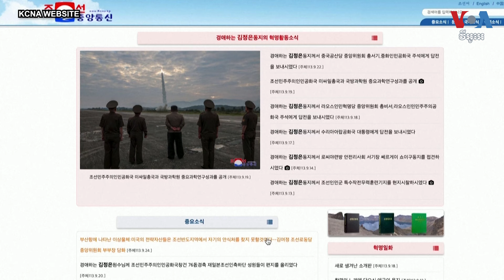អាស៊ីខនន័រ Asia Corner៖ ចិនបានបាញ់មីស៊ីលឆ្លងទ្វីបដែលមាន«ក្បាលគ្រាប់មិនពិត»ចូលមហាសមុទ្រប៉ាស៊ីហ្វិក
ចិនថា ខ្លួនបានបាញ់មីស៊ីលឆ្លងទ្វីបដែលមាន«ក្បាលគ្រាប់មិនពិត»ចូលមហាសមុទ្រប៉ាស៊ីហ្វិក។ ប្អូនស្រីរបស់មេដឹកនាំកូរ៉េខាងជើងថា សហរដ្ឋអាមេរិកកំពុងបង្កើនការគំរាមកំហែងជាមួយនឹងនាវាមុជទឹកនុយក្លេអ៊ែរ។ ពលរដ្ឋជប៉ុនមានមតិចម្រុះគ្នា គ្រាការបោះឆ្នោតជ្រើសរើសមេដឹកនាំថ្មីនឹងធ្វើឡើងនៅថ្ងៃសុក្រនេះ។ ព្រែកជីកហ្វូណនតេជោរបស់កម្ពុជាអាចបង្កើនជំនួញ តែអាចបង្កហានិភ័យដល់ទន្លេមេគង្គ។ ភ្លៀងធ្លាក់ខ្លាំងបានបង្កជាទឹកជំនន់ធ្វើឲ្យមនុស្សយ៉ាងតិច២នាក់ស្លាប់នៅខេត្ត Lampang ប្រទេសថៃ។ នេះជាកម្មវិធី វីអូអេ អាស៊ីខនន័រ (VOA Asia Corner) ជាមួយអ្នកនាង នីណា យេង សម្រាប់ថ្ងៃទី ២៥ ខែកញ្ញា ឆ្នាំ ២០២៤៕

ភ្ជាប់ជាមួយវីអូអេ៖